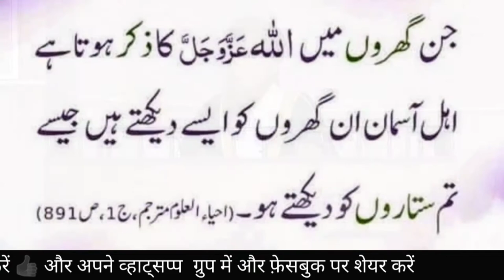Masjiden Zannat Ke Baagh Hain || Hazrat Mufti e Azam Alhaj Dr. Mufti Mukarram Ahmed Sahab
मस्जिदें ज़न्नत के बाघ हैं || हज़रत मौलाना मुफ़्ती ए आज़म डॉ. शाह मुहम्मद मुकर्रम अहमद साहब ख़तीब व शाही इमाम शाही मस्जिद फ़तेहपुरी दिल्ली : 6
Masjiden Zannat Ke Baagh Hain || Hazrat Maulana Mufti e Azam Dr. Shah Mohammad Mukarram Ahmed Sahab Khateeb Shahi Imam Shahi Masjid Fatehpuri Delhi : 6